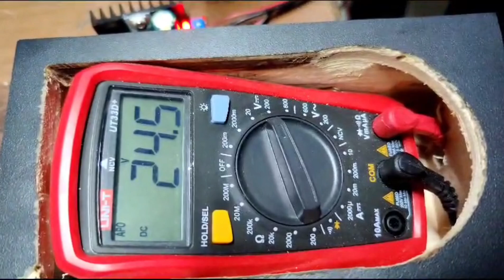class D subwoofer board testing